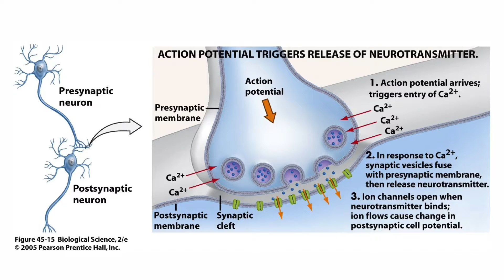John15:13-16a, Friends of God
In this sermon from John15:13-16a, Jesus told his disciples that he no longer called them slaves, but friends. What did he mean? We are included in his disciples if we believe him, so what does it mean for us to be friends of Jesus? And how does he make us friends? What a fellowship, what a joy divine to lean on the everlasting arms. We have blessed peace close to the heart of God. This is how...